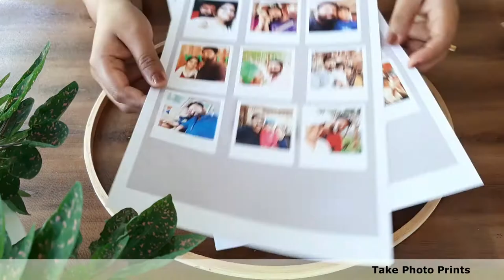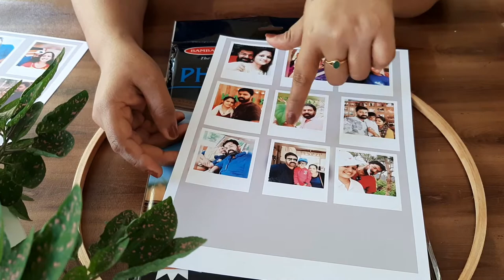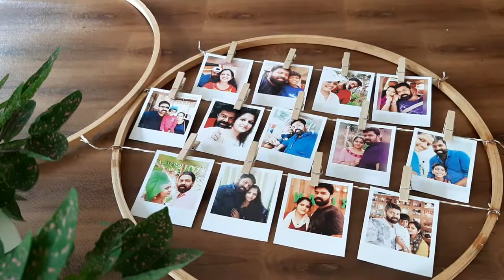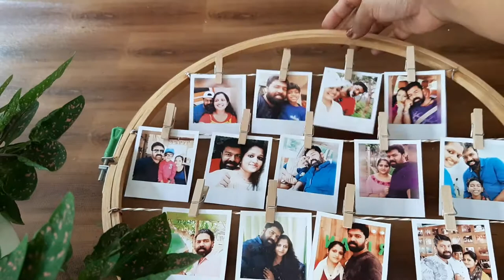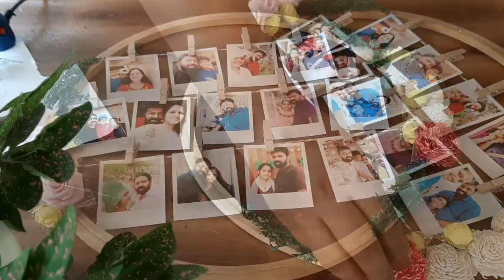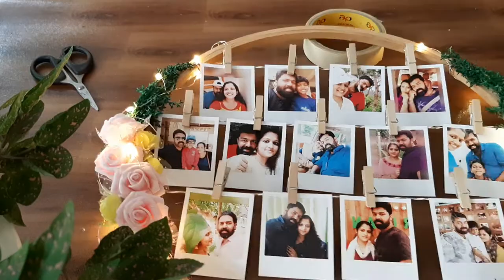Embroidery Hoop Photo Display // DIY Hoop Photo Wreath // DIY //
Hi Guys
       Today's video is a very simple hoop photo wreath for gifting to everyone on any occasions like birthday, anniversary , wedding etc. Displaying pictures in hoops is an easy project that isn't super tedious or time consuming. You can decide how to arrange photos on hoops.

Materials Used

Wooden Embroidery Hoop 12"
Thread
Printouts of photos
Clothespin
Dry leaves & Flowers

Embroidery Hoops